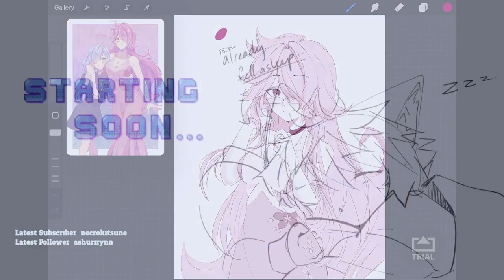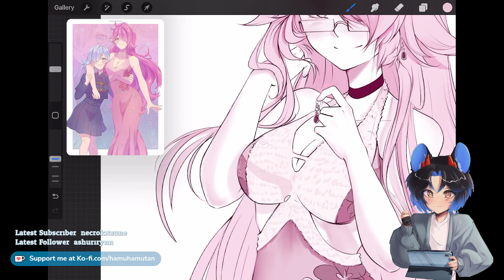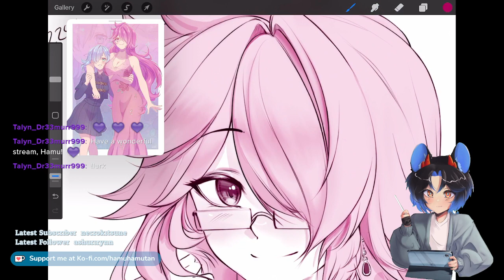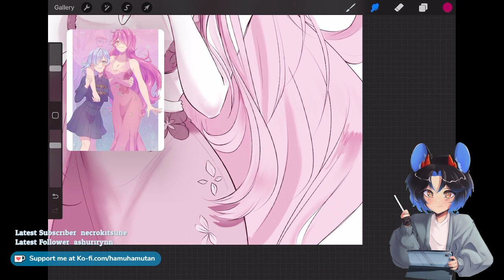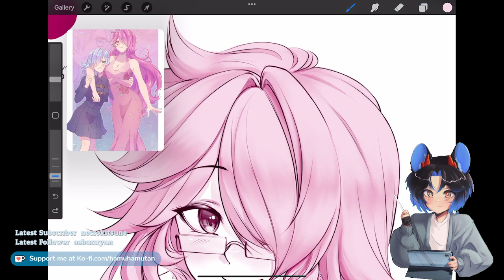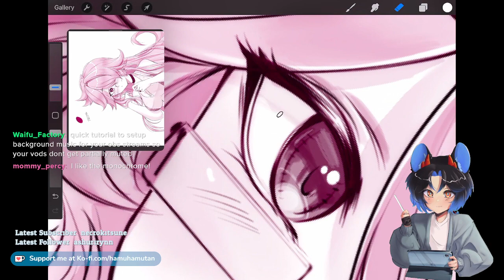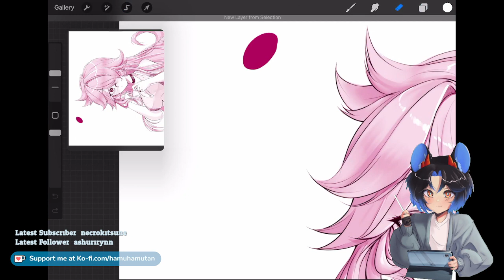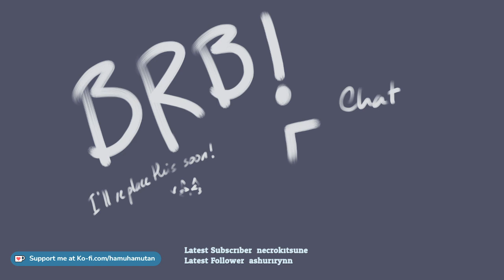Working on comms! ~ (semi-muted)